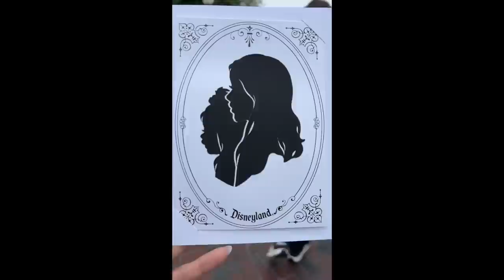CELEBRATING MY BIRTHDAY!🥳✨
We celebrate my 28th birthday 🥰